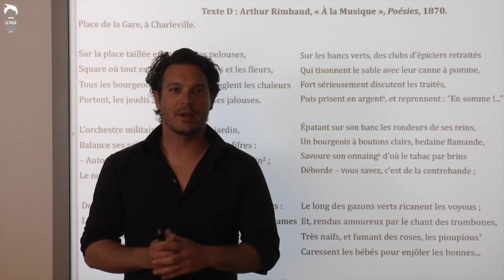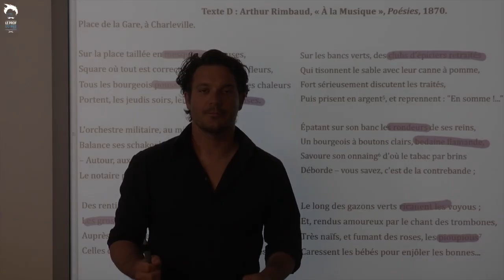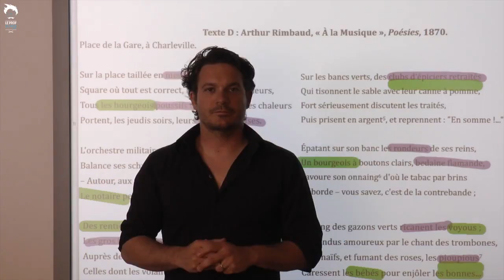Bac français : étude de "A la musique" de Rimbaud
Dernier texte du corpus étudié pour l'Epreuve Anticipée de Français 2012, "A la musique".
Question de corpus : "En quoi ces quatre textes relèvent-ils de la poésie satirique ?"